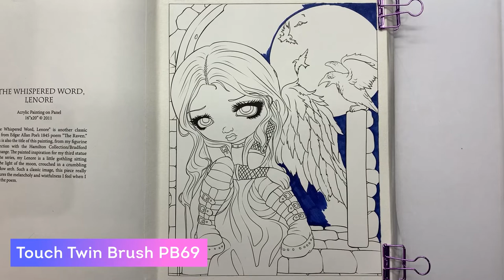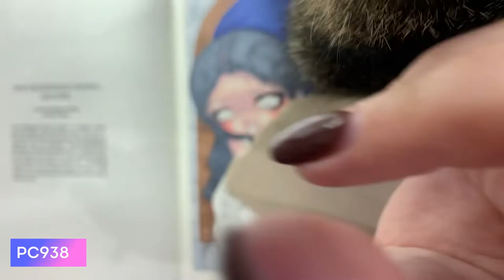Coloring Tutorial / The Whispered Word Lenore by Jasmine Becket-Griffith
⭐ MATERIALS INFORMATION
Coloring Book: Jasmine Becket-Griffith Coloring Book: A Fantasy Art Adventure
Materials: Prismacolor, Touch Twin Brush markers, Caran D’Ache Neocolor II, Posca, White gel pen

🔖 CHAPTERS
0:00 Intro
0:20 Base
07:00 Skin
21:32 Lips
22:10 Eyes
24:47 Dress
33:15 Boots
44:13 Background
1:11:03 Hair

🎵 MUSIC
Easier to Fade feat. Madi Larson by A Himitsu

In Love (feat. Nori) by A Himitsu

Power of Progress - Dark Hybrid Music by Keys of Moon Music

Sleepless City - Synthwave/Retrowave Music by Keys of Moon Music

Steam Phunk Feat. Lydia Ford - Lost In Translation by STEAM PHUNK